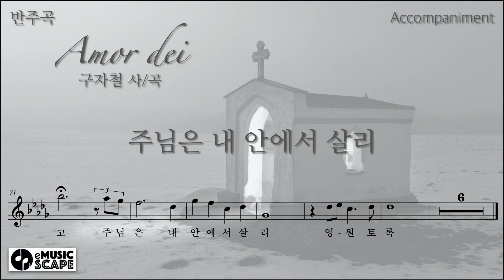성가곡, "Amor dei" 피아노 반주 Instrumental - 구자철 작사/작곡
성가곡, "Amor dei" 피아노 반주 Instrumental
구자철 작사/작곡